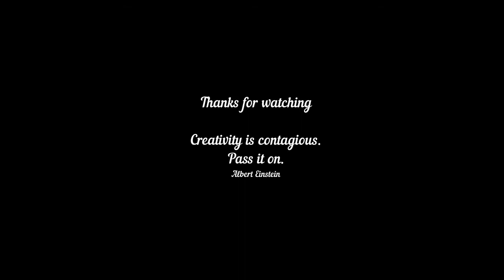How to draw a Indian | MyDreamGirl || V-2107|| MallikarjunPattar | Face